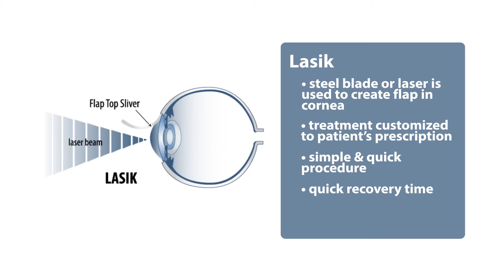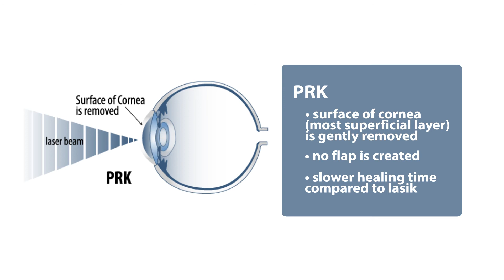LASIK and PRK Refreactive Surgery - Milan Eye Center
Patients who are unable to see clearly without the aid of glasses or contact lenses may be a candidate for either type of refractive surgery: LASIK or PRK.  LASIK eye surgery involves a steel blade or laser to create a flap in the cornea. The laser treatment is then customized to treat the patient according to their prescription level. The procedure is quick and simple with a short recovery time. Ideal candidates for LASIK surgery are between the ages of 21 and 50. After age 50, the doctors at Milan Eye Center would have to evaluate the status of the lens in the eye because the lens can change. In the event that an over 50 patient has a cataract the great results from a LASIK surgery would not last as long.

In PRK refractive surgery, Milan Eye Center doctors gently remove the most superficial layer or surface of the cornea. A laser treatment is performed without making a flap in the cornea. However, compared to LASIK surgery, PRK has a slower healing time.

The way to determine whether LASIK or PRK refractive surgery best suits you is to make a preoperative appointment at Milan Eye Center. Our doctors will evaluate your prescription as well as the shape and thickness of your cornea. After evaluating those factors, Milan Eye Center doctors will determine which procedure fits you.